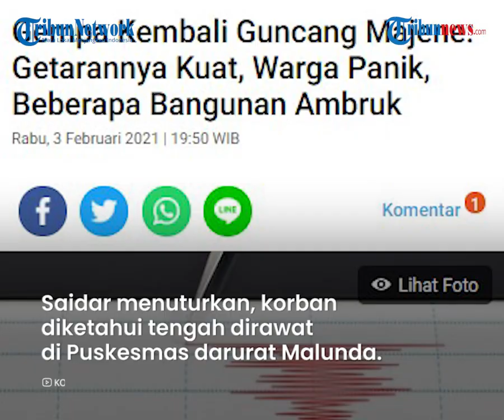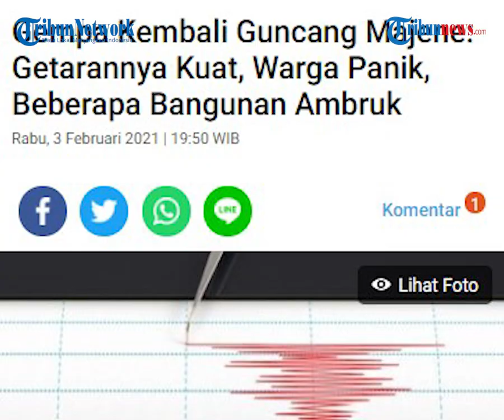Gempa Bumi 5,2 SR Guncang Majene, Seorang Warga Meninggal Dunia karena Diduga Kaget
TRIBUN-VIDEO.COM - Gempa bumi kembali mengguncang Kabupaten Majene, Sulawesi Barat, Rabu (3/2/2021) pukul 16.25 Wita atau pukul 15.25 WIB.

Gempa berkekuatan 5,2 SR tersebut membuat warga panik dan berhamburan keluar rumah.

Berdasarkan informasi dari BMKG, gempa ini tak berpotensi tsunami.

Guncangan gempa dirasakan oleh sejumlah wilayah yakni Majene, Mamuju, dan Polewali Mandar.

Bupati Majene Lukman menuturkan, getaran gempa yang dirasakan warganya cukup kuat.

Pusat gempa berada di 9 kilometer barat laut Majene dengan kedalam 18 kilometer.

Lukman menuturkan, saat gempa terjadi pihaknya sedang mengemasi logistik di pendopo rumah jabatan sejumlah pegawai Kabupaten Majene.

Dilansir Tribun Video dari tayangan Kompas tv, Kepala Basarnas Mauju Saidar menuturkan, seorang warga meninggal saat gempa terjadi.

Saidar menuturkan, korban diketahui tengah dirawat di Puskesmas darurat Malunda.

Diduga karena kuatnya guncangan, korban kaget hingga meninggal dunia.

"Begitu gempa mungkin kaget namanya orang sakit, langsung tiba-tiba langsung meninggal," ujar Saidar.

Kepala Bidang Kedaruratan Badan Penanggulangan Bendana Daerah (BPBD) Majene Sirajuddin menuturkan, sejumlah bangunan ambruk akibat guncangan gempa.

Bangunan tersebut sebelumnya sudah mengalami kerusakan kecil akibat gempa 15 Januari 2021.

Bangunan yang roboh tersebut berada di Ulumanda dan Malunda.

Sirajuddin menuturkan, bangunan yang sebelumnya berstatus rusak kecil kini menjadi rusak berat.

"Jadi beberapa laporan dari warga yang tadinya rusak ringan kini rusak berat. Itu terjadi di Kecamatan Ulumanda dan Malunda," terangnya, Rabu sore.

Tak hanya di Majene, guncangan gempa dirasakan oleh warga Polewali Mandar.

Seorang warga bernama Andi menuturkan, warga panik berlarian keluar rumah.

(Tribun-Video.com/Kompas.com)

Artikel ini telah tayang di Kompas.com dengan judul "Gempa Kembali Guncang Majene: Getarannya Kuat, Warga Panik, Beberapa Bangunan Ambruk", Klik untuk baca

Editor : Reza Kurnia Darmawan